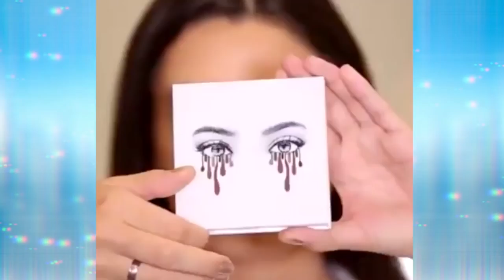Makeup Tutorial Compilation 2017 | April 2017 Part #2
Eye Makeup Tutorial Compilation May 2017 ♥ part 2 ♥ Credit: Instagram: @mrs_akaeva Thumbnail: @swetlanapetuhova

Eye Makeup Tutorial Compilation June 2017 ♥ part 2 ♥ Credit: Instagram: @mrs_akaeva Thumbnail: @swetlanapetuhova